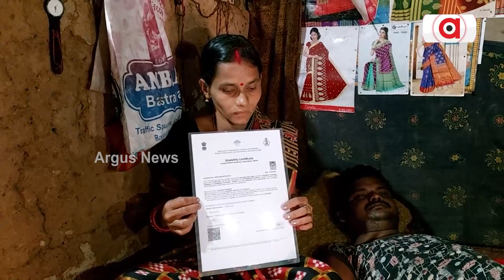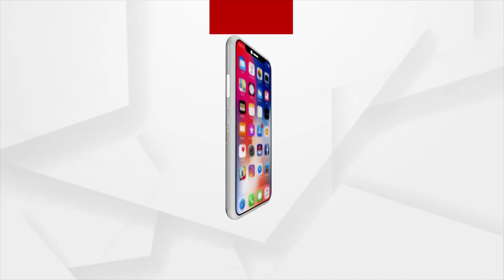କାମରେ ଆସୁନି ବିଜୁ ସ୍ବାସ୍ଥ୍ୟ କାର୍ଡ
ମୃତ୍ୟୁ ଠାରୁ ଜୀଇଁବାର ଯନ୍ତ୍ରଣା ଅଧିକ ହେଲାଣି । ଚିକିତ୍ସା ପାଇଁ ଅର୍ଥ ସାଜିଛି ବାଧକ। କାମରେ ଆସୁନି ବିଜୁ ସ୍ବାସ୍ଥ୍ୟ କାର୍ଡ । ପରିବାରର ମୁଖ୍ୟଙ୍କ ଦୁର୍ଘଟଣାରେ ମେରୁଦଣ୍ଡ ଭାଙ୍ଗି ଯିବାରୁ ଦୁଃଖ ଦରିଆରେ ପରିବାର ।